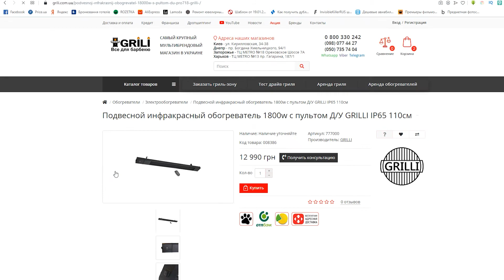Подвесной инфракрасный обогреватель GRILLI 110 см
Обзор на Подвесной инфракрасный обогреватель GRILLI с пультом дистанционного управления. Длина обогревателя - 110 см. Заказать обогреватель с бесплатной доставкой по Украине можно